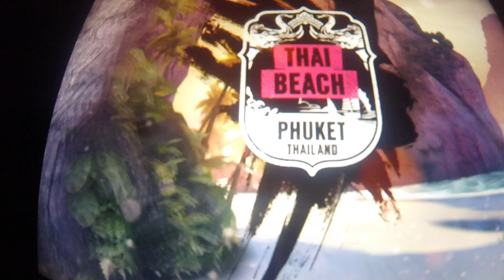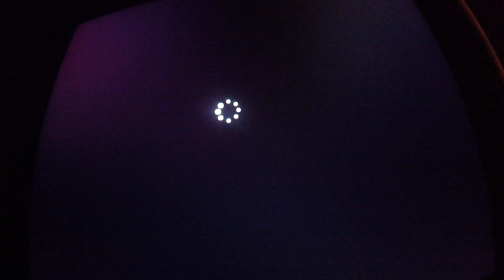Asphalt Xtreme App Review - 12th race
Here's the 12th race of Asphalt Xtreme. It's in Thai Beach, and it's a Classic race. The vehicle I selected in this race was the Chevy Silverado 2500HD Monster.